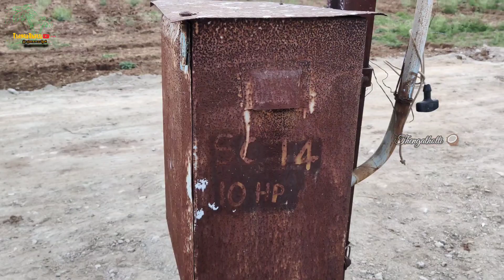Garden with well for sale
கிணறுடன் கூடிய தோட்டம் விற்பனைக்கு